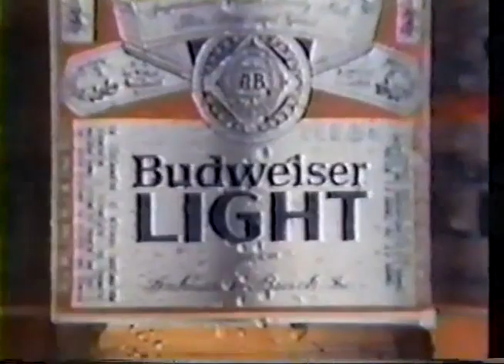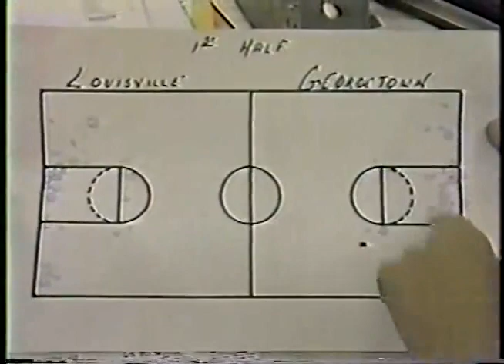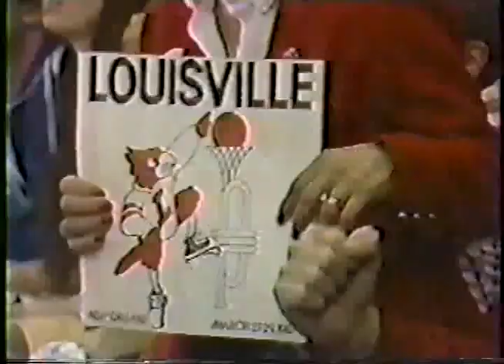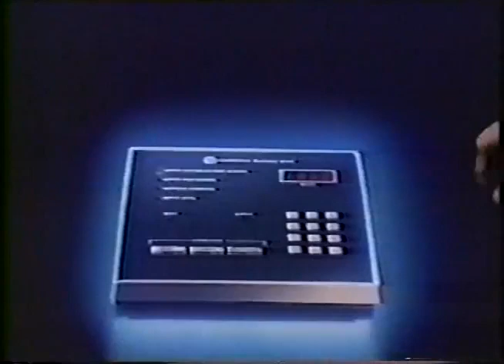1982 Louisville vs Georgetown 1982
NCAA Final Four